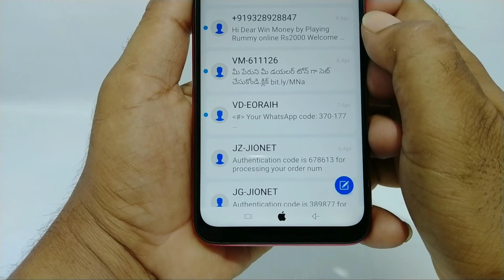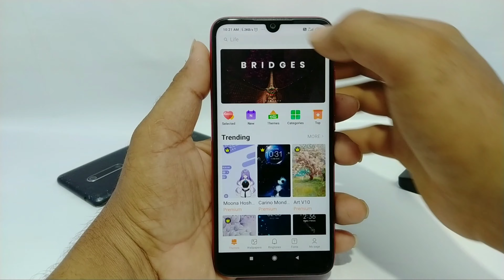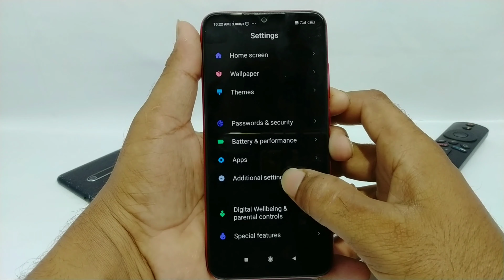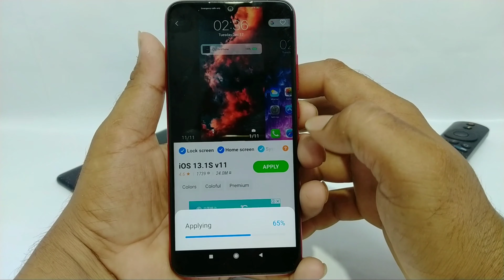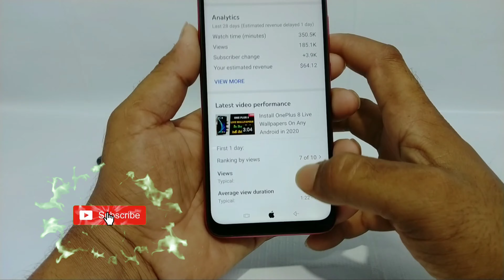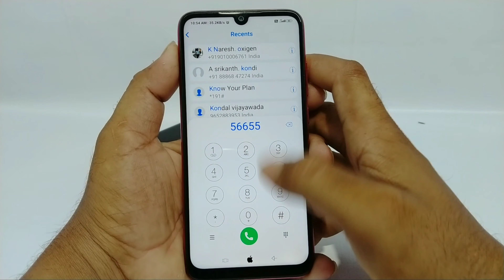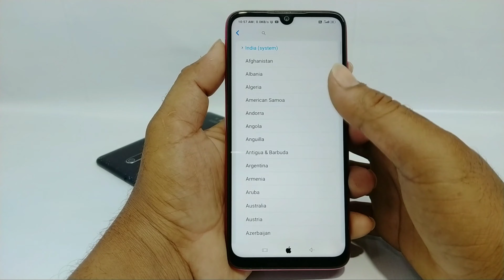MIUI 11 supported iOS 13 Theme in 2020 || iPhone iOS 13 official theme MIUI 11 Supported for Xiaomi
Hi friends 👋 this video is How  install MIUI 11 supported iOS 13 Theme in 2020 and iPhone iOS 13 official theme MIUI 11 Supported for Xiaomi mobiles in Telugu

Quires solved :-

miui 11 best theme of in 2020,
best miui 11 theme,
ios 13 official theme,
iOS 13 MIUI 11 Theme,
iPhone 13 MIUI 11 Theme,
 iOS 13 Bose Theme,
Download iOS 13 MIUI 11 Theme,
How to Apply official ios 13 Themes,
MIUI 11 Supported ios 13 themes,
Best MIUI ios theme of 2020,
How to install ios13 thame in xaiomi mobile s, how to install iOS 13 theme in redmi mobile,